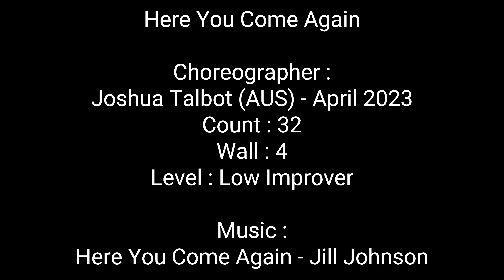INFINITY | Here You Come Again | LINE DANCE | Low Improver | Joshua Talbot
0:00
0:25

DANCE BY INFINITY CLASS
DANCE TUTORIAL :
STEPSHEET LINK :

Here You Come Again Line Dance
Choreographer :
JoshuaTalbot (AUS) - April 2023
Count : 32
Wall : 4
Level : Low Improver